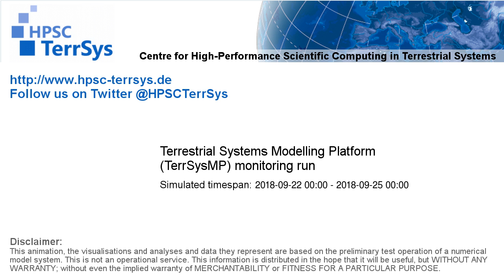TerrSysMP monitoring run 2018-09-22 - wind speed - Europe (72h)